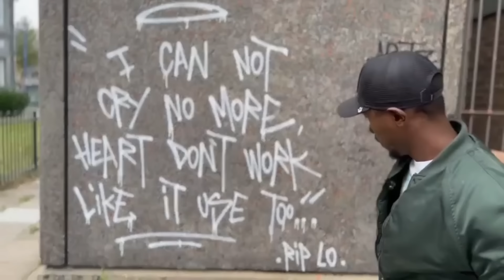Rix (NW) | South Kilburn Documentary | Part1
"Rix (NW) | South Kilburn Documentary | Part 1

Join us on a captivating journey through the streets of South Kilburn as we delve into the life and experiences of Rix, a former gang member turned community advocate. In this gripping documentary series, Rix shares his personal story, shedding light on the harsh realities of gang life and its profound impact on the local community.

Through raw and honest storytelling, Rix takes us on a transformative exploration, showcasing his own journey of redemption and the challenges he faced along the way. As an ex-gang member, he now strives to inspire change and provide hope to others trapped in the cycle of violence and crime.

In this first installment, we witness the untold stories and hidden truths of South Kilburn Estate, offering a unique perspective on the struggles faced by its residents. Rix's powerful narrative serves as a catalyst for reflection and dialogue, urging us to confront the issues plaguing our communities and work towards a brighter future.

Don't miss this thought-provoking documentary series that aims to shed light on the realities of gang life and inspire positive change.